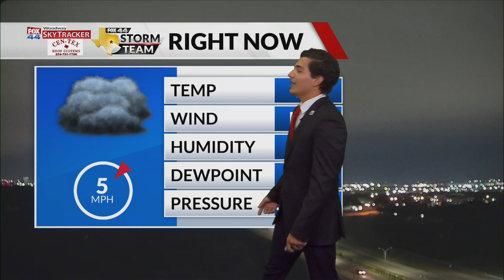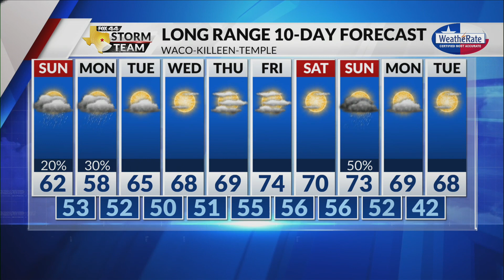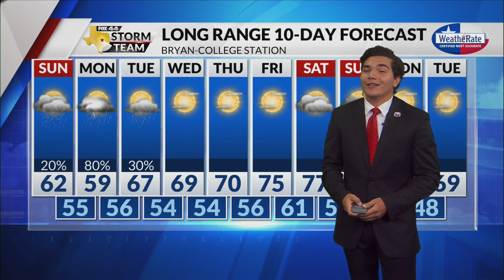Latest Forecast with Meteorologist Zavian Colón